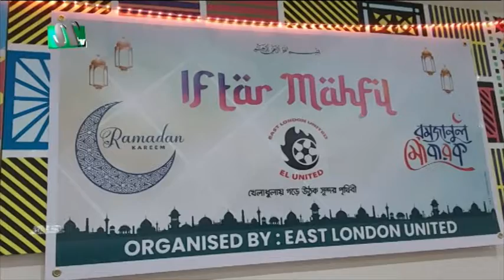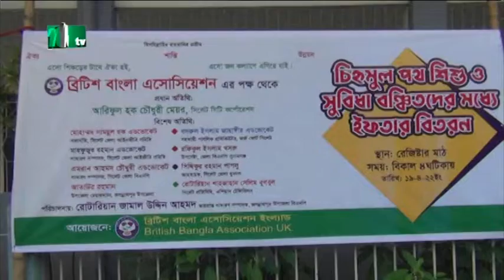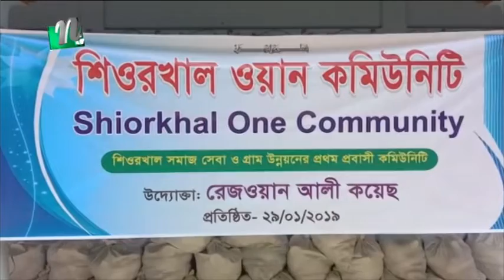NTV Europe News19042022